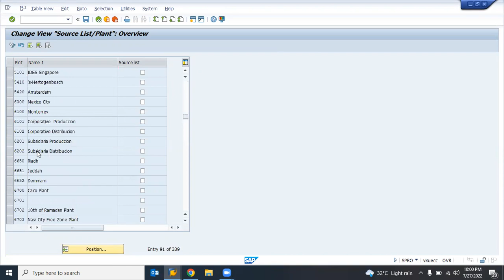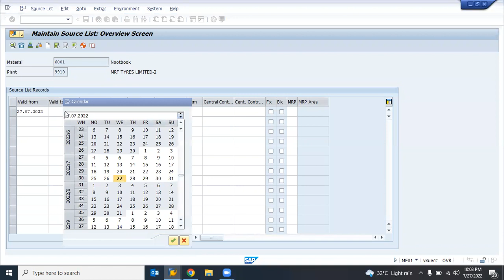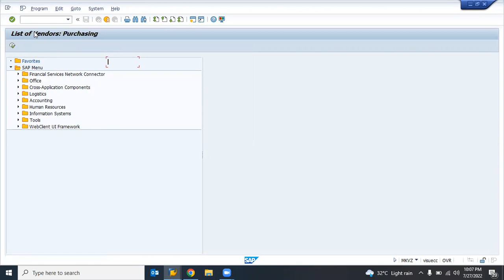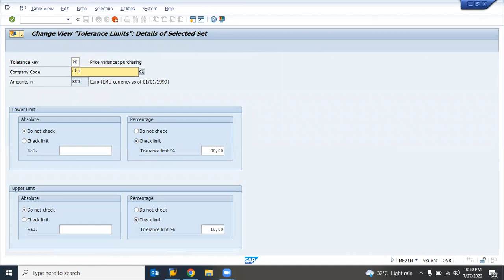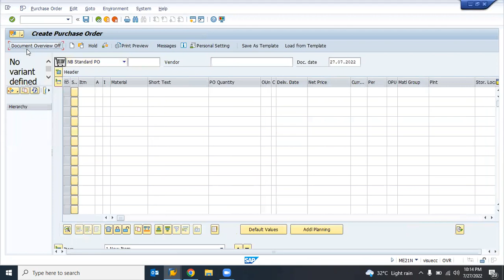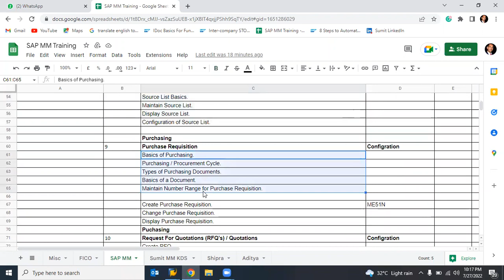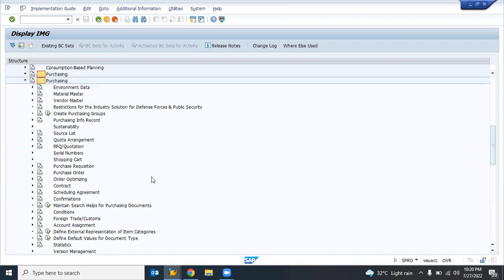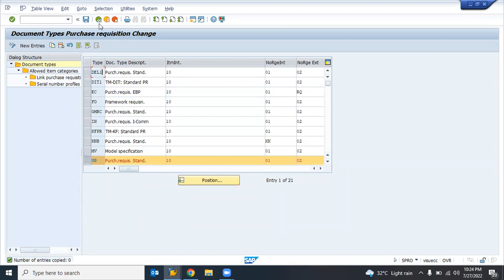How to Create Source list in Sap sthana | Class - 13 | ME01 | PO | PR| Source List creation/Maintain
Mass Changes in Vendor Master in S4HANA | XK99 | Vendor Master Changes | Mass Upload  Vendor Master

How to create LSMW in SAP MM | Mass upload Program | Master Data Mass upload Program| LSMW | Sap mm

How to Activate Material Ledger in SAP MM| Internal number Range is not allowed in sap mm

How to create Info Record in SAP MM | Info Record Configuration and creation setting | ME11 | ME12

How to Mass Change in Material Master Like Description, Material Group, Deletion Flag, And another field also.